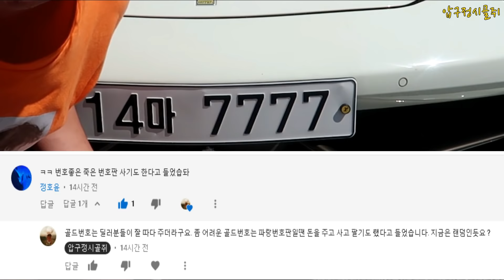슈퍼카 골드번호 7777 어떻게 얻을까? 자동차 골드넘버 돈주고 사나?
리플로 질문해주신 슈퍼카 골드넘버 어떻게 얻는가에 대한 영상입니다. 질문과 시키고싶은 요구사항있으시면, 대리만족되게 최대한 해보겠습니다. 이상한건 안해요.!! 리플로 남겨주시고, 질문도 남겨주시면 최대한 영상으로 제작하여 답변하겠습니다. 추천과 구독 필수 !!